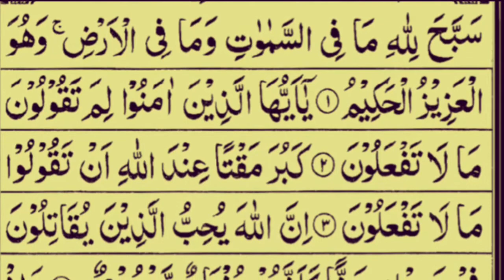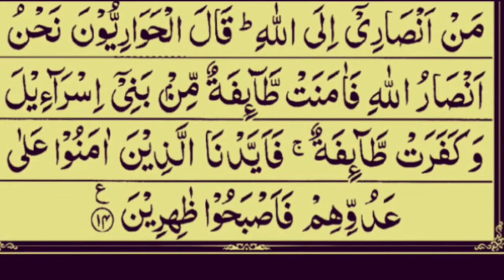Beautiful Recitation Of Surah As-Saff ( Quran Talawat ) With Arabic Text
Iqamah
Islamic Wallpaper
Quran Recitation
Quran Tutorial
Surah Recitation
Surah Tutorial
Islamic Videos
Quran Recitation For Relaxation Stress Relief and Sleep
Surah Yaseen
6th Kalma
Durood Shareef in English
Surah Sanah
Sanah Surah
Naat
Naat Lyrics
Iqamah In Namaaz
Kalma Tutorial